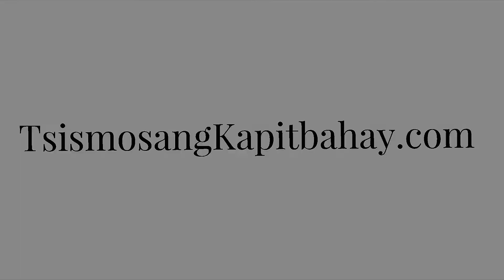ANG MASAYANG BAKASYON at FAMILY BONDING ng SOTTO FAMILY sa BAGUIO CITY!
Panoorin ang masasayang tagpo nang magbakasyon sina Bossing Vic Sotto at ang kanyang mga anak kasama ang kani-kanilang mga pamilya!